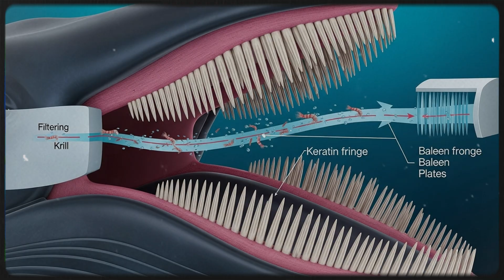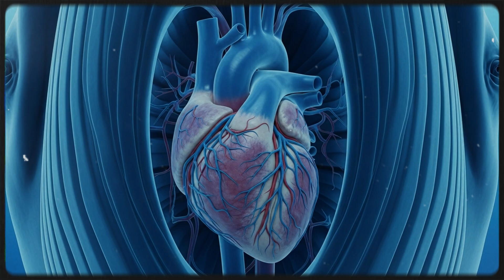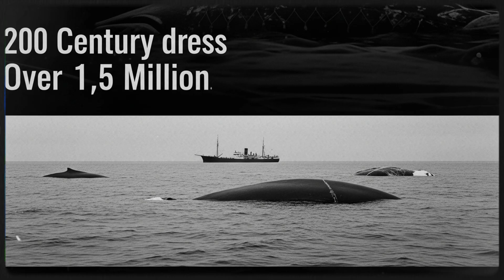The Whale – Giant of the Deep | Kingdom of the Ocean Ep.2 | Friends of Nature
In this episode of Kingdom of the Ocean, we dive into the mysterious world of whales — the largest creatures to ever live on Earth.
From the mighty blue whale to the deep-diving sperm whale, these ocean giants are full of surprises.

Discover their massive size, their haunting songs, their intelligence, and the hidden struggles they face in today’s oceans.
Get ready for a breathtaking underwater journey into the lives of these gentle titans.